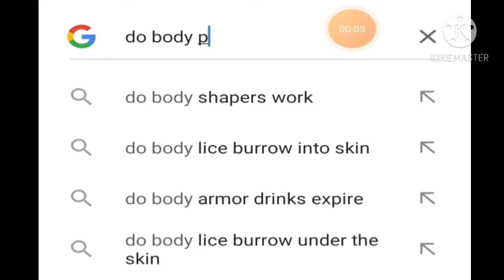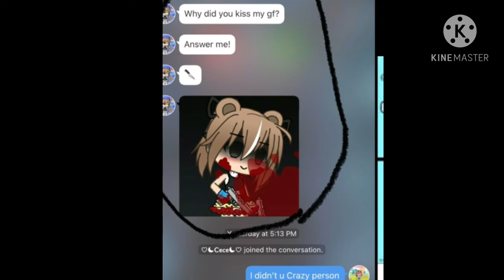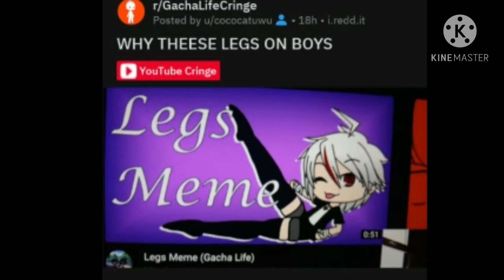reacting to r/gachalife cringe [pArT 3, Voice reveal and cringe ofc]